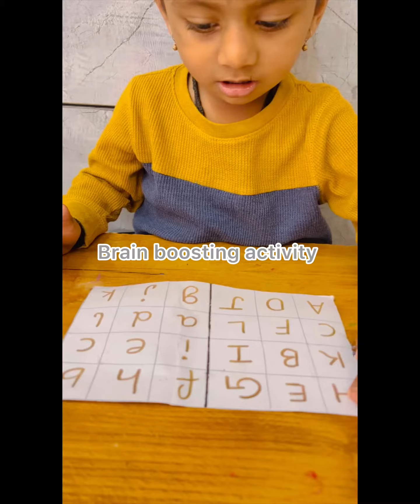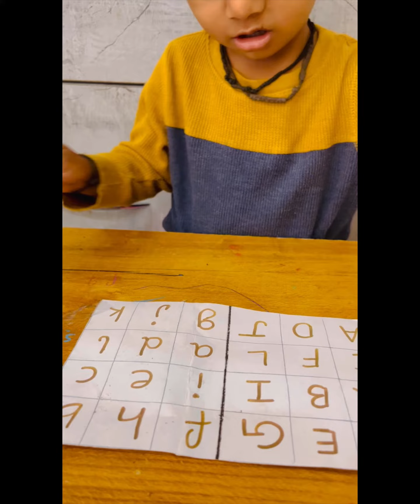This activity to enhance bilateral coordination Hand eye coordination &literacy skills #